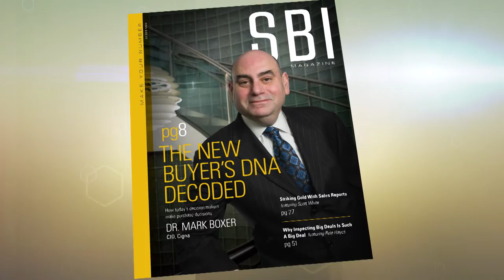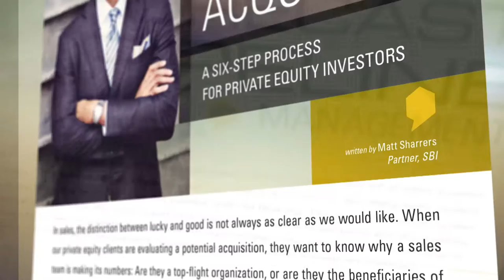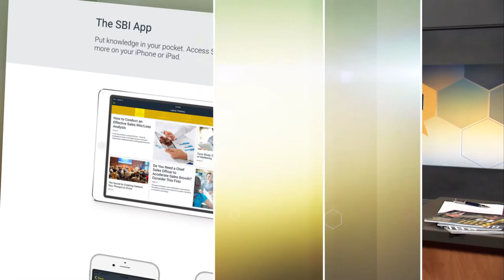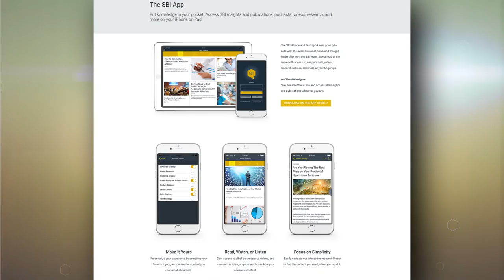9 Tests Your Brand Positioning Must Pass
Inspire prospects to go from the problematic status quo to the opportunity-filled future by purchasing your solution.

Today’s topic is Brand Positioning.  Joining us is Kay Kienast head of marketing at Evault, a division of Seagate.

Brand Positioning is about inspiring your customers and prospects to go from the problematic status quo to the opportunity-filled future by solving their biggest problem by purchasing your solution.  Watch as Kay walks our audience through how she approaches brand positioning.

Customers and prospects sometimes have a hard time articulating their problems and understanding the real cost of the status quo. To grow revenues faster than the market and competitors, you need to help them think through their issues, quantify their pain, evaluate their options and select your solution. Without proper positioning and compelling messaging, buyers will not act and you will not grow.